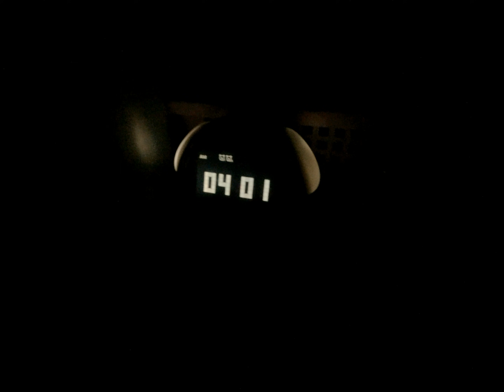ULANZI GD-16 a Snap Mount Knock Off?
Help me name my cats... XD